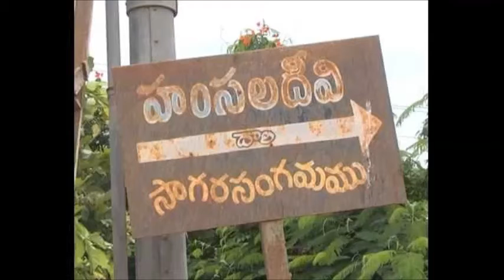Unbelievable Beach ఇది సముద్రం అంటే నమ్ముతారా Hamsala Deevi You Can Play Criket Football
మహా క్షేత్రాలు సమర్పించు Hamsala Deevi Beach Unbelievable Beach ఇది సముద్రం అంటే నమ్ముతారా You Can Play Criket Football any Game Here. Vehicles can Go in 15 Lines like 250Feet Road, A Big Play Ground. This is Called Hamsala Deevi, Krishna District, Andhra Pradesh, India. A Famous Venu Gopala Swamy Temple also located Here. Star Fish also available here. This is a Sangama Place. Krishna River and Bangalakhatam confluenced here.